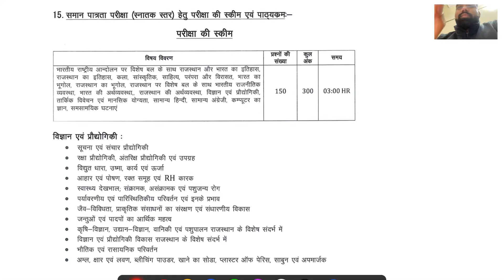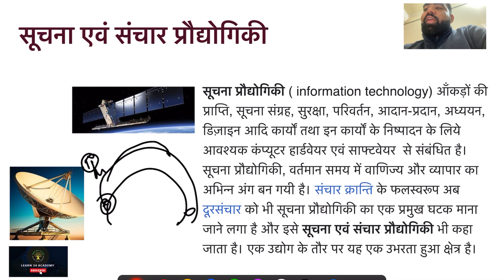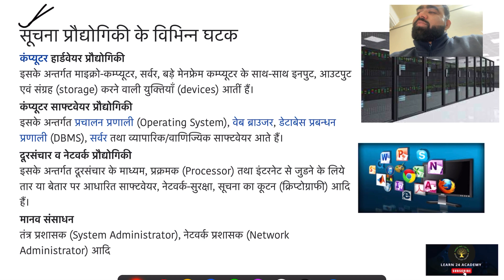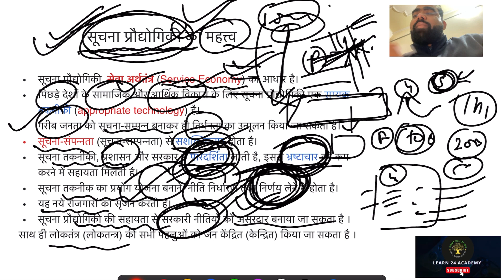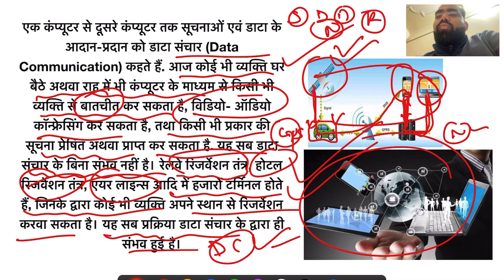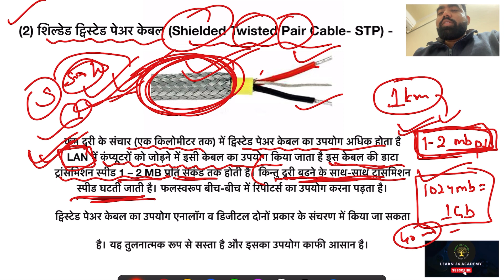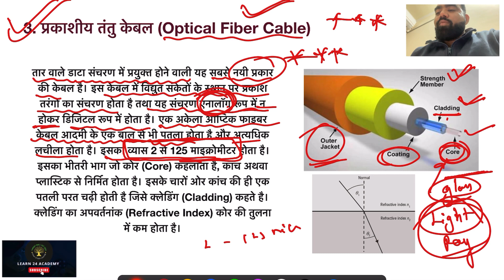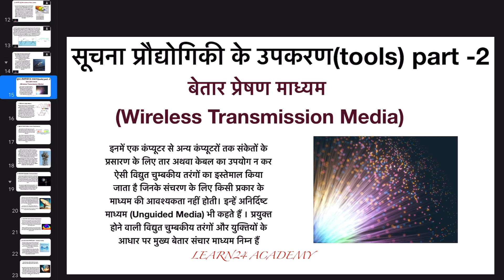विज्ञान एवं प्रौद्योगिकी/SCIENCE & TECHNOLOGY ch-1 सूचना एवं संचार प्रौद्योगिकी/ICT-CET, REET 2023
विज्ञान एवं प्रौद्योगिकी /SCIENCE & TECHNOLOGY ch-1 सूचना एवं संचार प्रौद्योगिकी/ ICT -FOR CET 2023